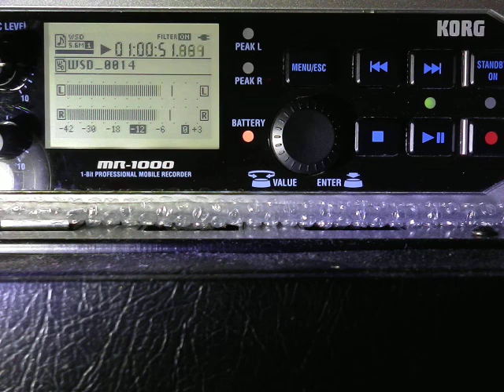Headz.049 . Korg MR1000 . Radio 1 One In The Jungle: 28.02.97 . Hot Mix: Andy C . MC 5iveO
Video: 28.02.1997 : One In The Jungle . Hot Mix: Andy C . MC 5ive O

Video: PA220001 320kbps Ver01: Korg MR1000 . WSD 1 Bit . DSP2000 Efx:- Rock .

Tracklisting and Transitions:

00:00 . 01. Boymerang . Still (Dom & Optical Remix) . Prototype
05:00 . 02. John B . Slamfunk . Formation
09:00 . 03. Origin Unknown . Lunar Bass . Ram
13:00 . 04. Goldie . Kemistry (Grooverider V.I.P. Remix) . Razors Edge
19:00 . 05. Nemesis ft. DJ Kane . System . Renegade Hardware
22:00 . 06. Shimon & Andy C . Genetix . Ram
26:00 . 07. Dillinja . Silver Blade . Prototype
30:00 . 08. Concept 2 . Cause N Effect . Ram
35:00 . 09. Shimon & Andy C . Mutation . Ram
39:00 . 10. DJ Krust . Soul In Motion . V
44:00 . 11. Lemon D . 12.01 . Valve
48:00 . 12. Nasty Habits . Shadow Boxing (Remix) . 31
56:00 . 13. Stakka & K.Tee . Andromedia . Liftin' Spirit
58:00 . 14. Future Forces Inc. . Killer . Renegade Hardware

Roland DSP2000: effect selected and applied: Rock